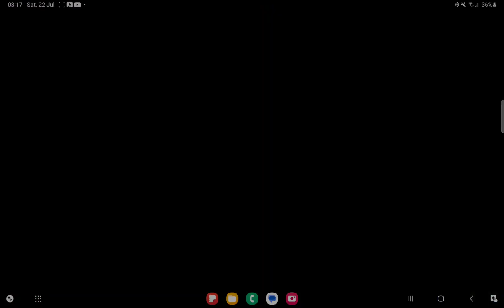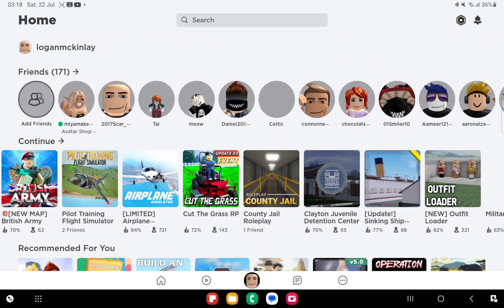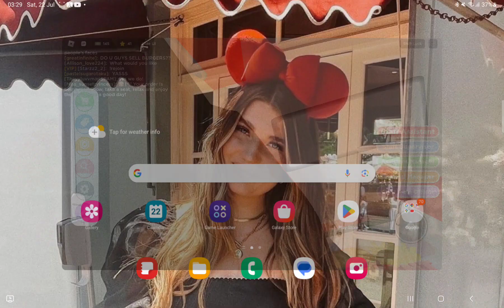22 July 2023